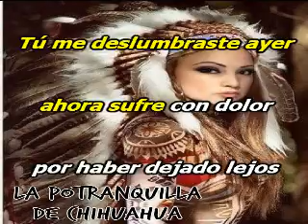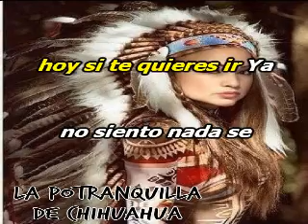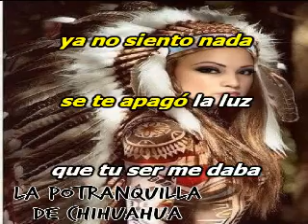Briseyda Solis - Deslumbramiento karaoke